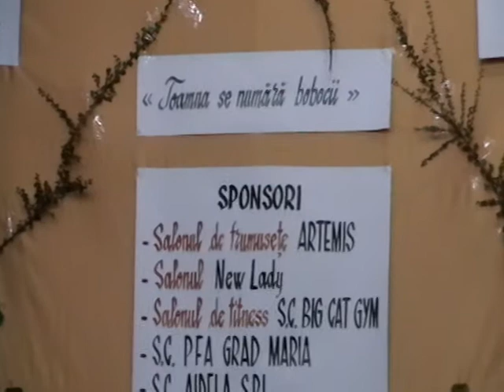MOV012.MOD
Balul Bobocilor -  editia 2011 - COLEGIUL TEHNIC TRANSILVANIA din Baia Mare